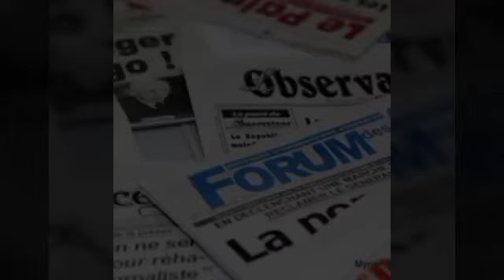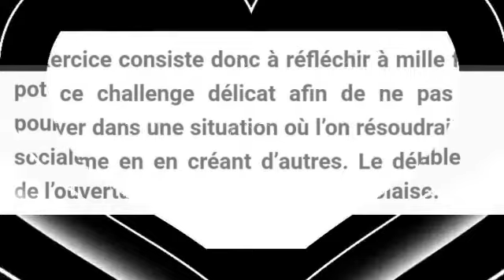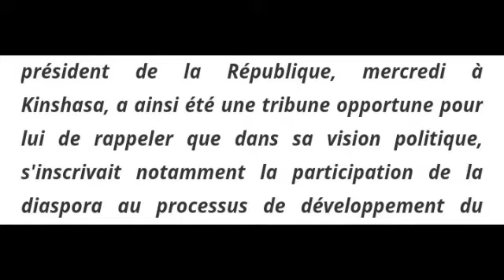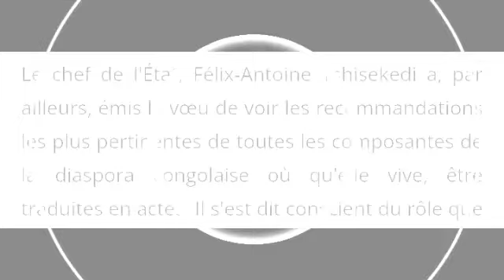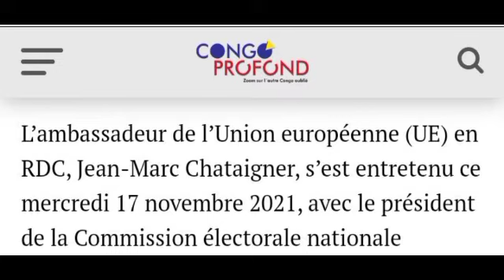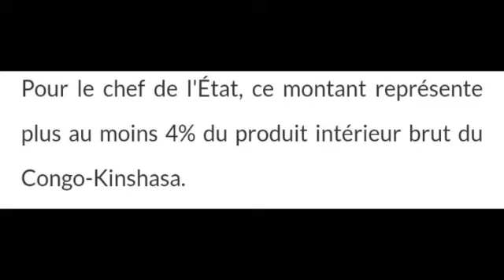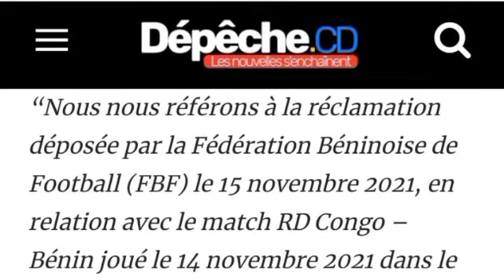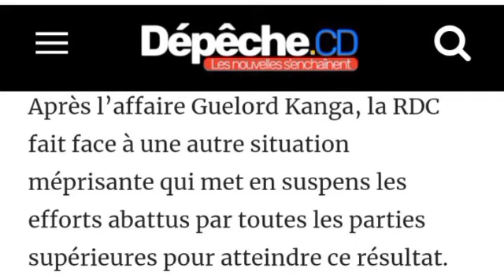Vers le déverrouillage de la nationalité congolaise Revue de presse